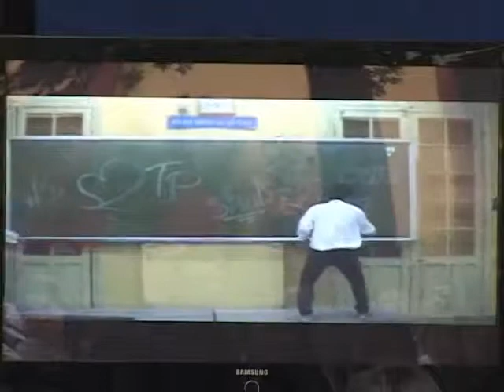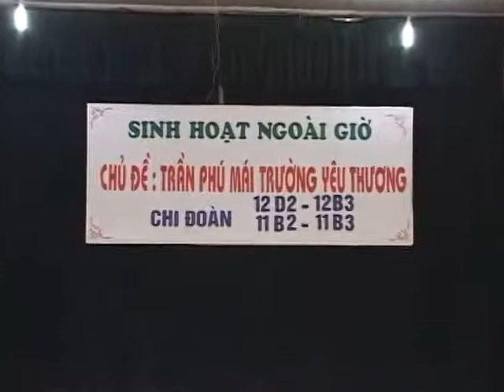Chuong Trinh Van Nghe 03